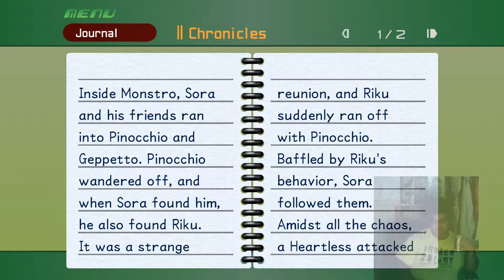Kingdom Hearts Final Mix Part 72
Greetings folks, this is TheFunnyWeasel1 and this is my playthrough without commentary of Kingdom Hearts Final Mix for the Playstation 4. I played this game on November 9th, 2018 and I have finished it on November 25th, 2018. It took me over 33 hours to finish this game.